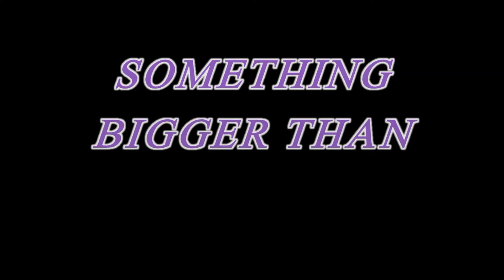8TH/HS RECRUITMENT VIDEO 2018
8TH/HS RECRUITMENT VIDEO 2018